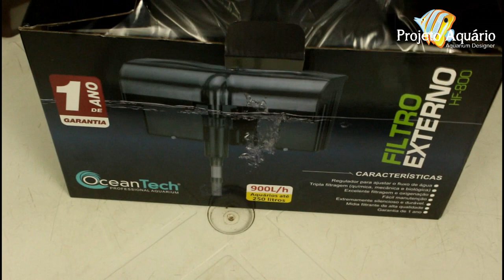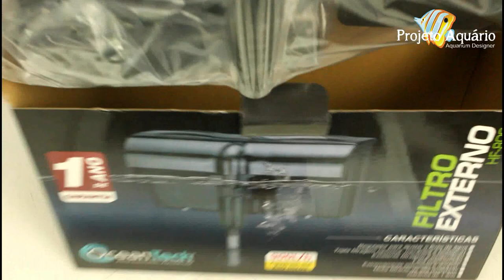Ocean Tech HF 800 (Aquários iniciantes).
Neste vídeo apresentamos o filtro hang on HF-800 da Ocean Tech, com capacidade de até 900 litros hora, esta filtro vem se destacando no mercado do aquarismo profissional.

INSTAGRAM Projeto Aquário Recife